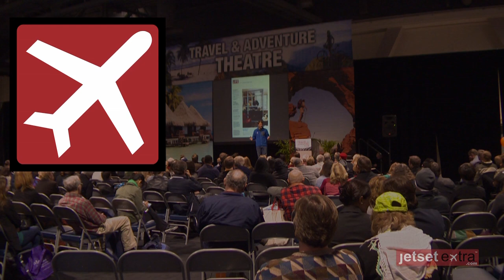Interviewing "Born to Explore" Host Richard Wiese at the L.A. Travel & Adventure Show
At the Los Angeles Travel & Adventure Show Jetset Extra caught up with Richard Wiese, host of ABC's "Born to Explore," to talk about what makes his show different from other travel shows, how he makes a good trip great, and what advice he has for enterprising travelers.